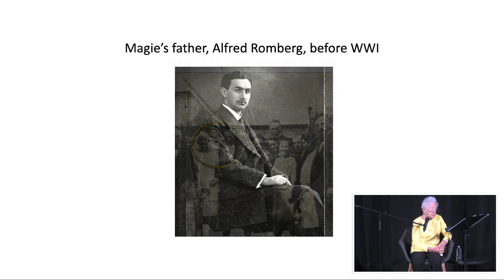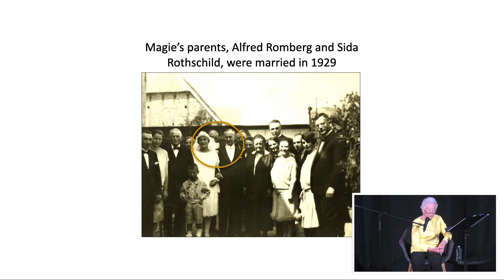Summer Survivor Speaker Series: Magie Furst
Magie Furst was born in Astheim, Germany in 1929. In 1938, her mother made arrangements for the family to escape to England by obtaining a visa for herself and securing spots for Magie and her brother Bert on the Kindertransport, a rescue mission that allowed thousands of Jewish children to live with private English citizens.

This talk took place on July 15, 2022.